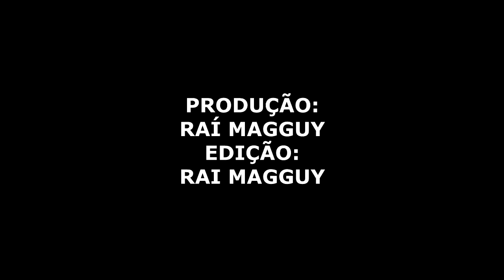BASQUETE CONDÔ 2015 42ª RODADA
DESTAQUE PARA GABRIEL 01.09.15